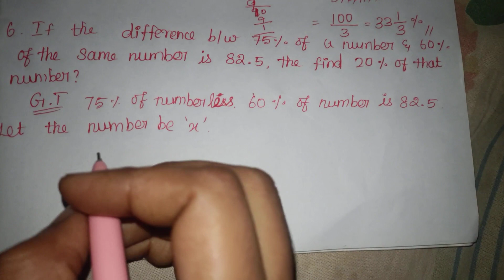If the difference between 75% of a number&60% of the same number is 82.5,then find20% of that number